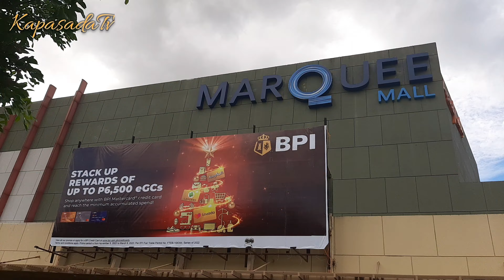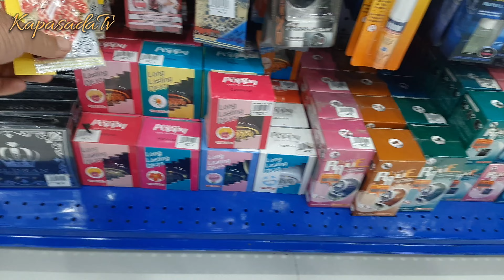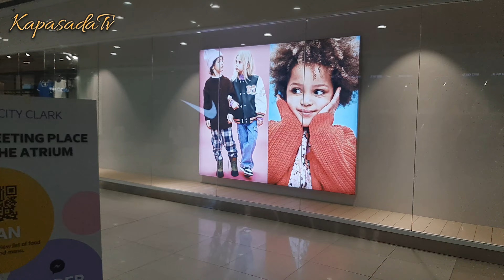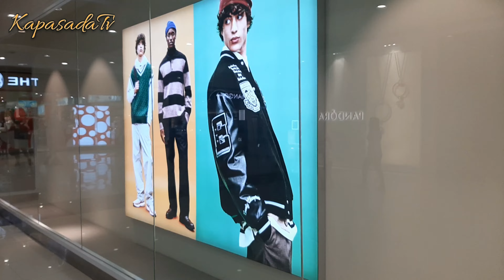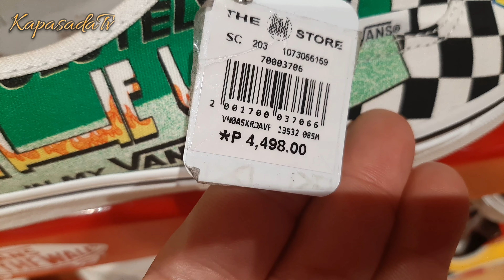MARQUEE AT SM CLARK ang Ganda ng mga Christmas decor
ang gaganda ng mga decor pang Christmas mga KAPASADA.